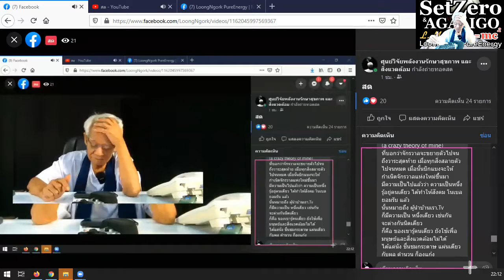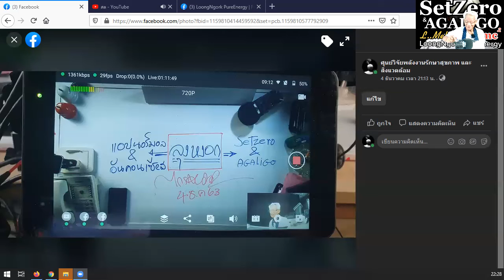ยอมรับความบ้า / New knowledge in 21st century I LMElaw I 07ธค63 I 24Hrs